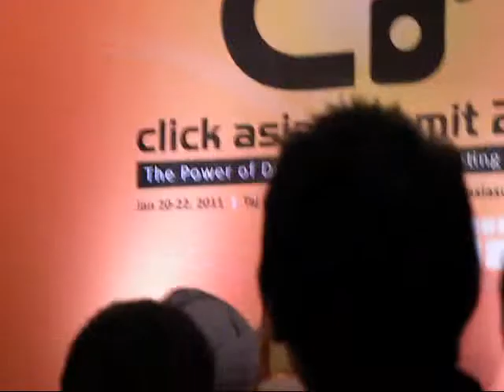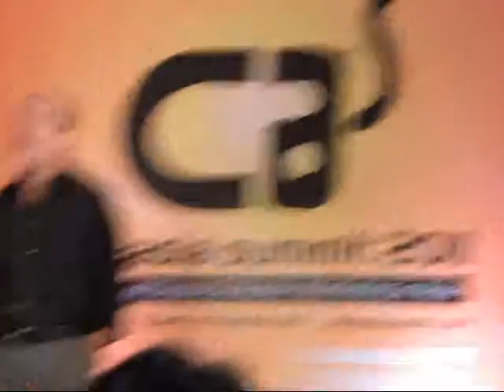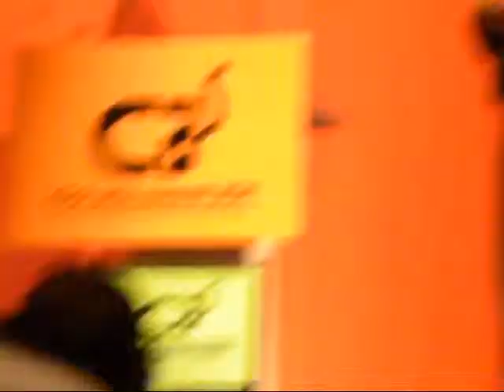Anupam Kher in Click Asia Summit 2011